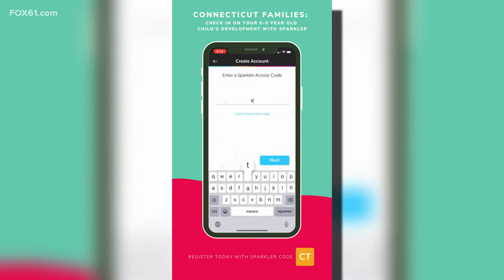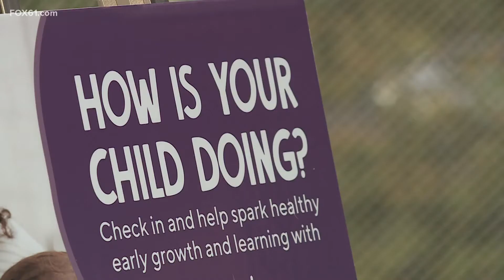Sparkler app for parents and caregivers to measure child developmental growth now available in CT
The app is intended to help parents and caretakers of children ages birth to 5.